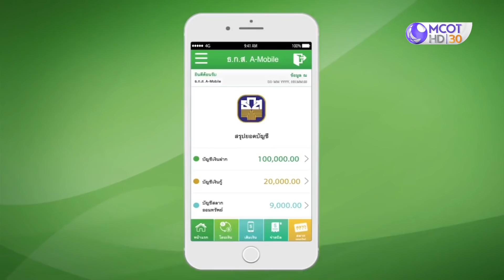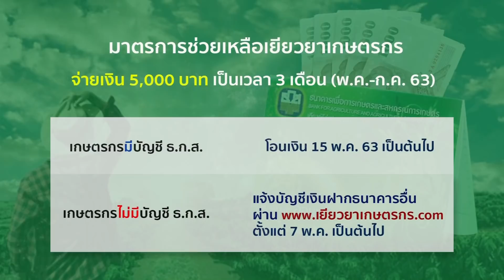ธ.ก.ส. พร้อมโอนเงินเยียวยา 5,000 บาท 3 เดือน 10 ล้านราย (08พ.ค.63) เรื่องง่ายใกล้ตัว | 9 MCOT HD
เรื่องง่ายใกล้ตัว |08พ.ค.63 OnAir
ธ.ก.ส. พร้อมโอนเงินเยียวยา 5,000 บาท 3 เดือน 10 ล้านราย